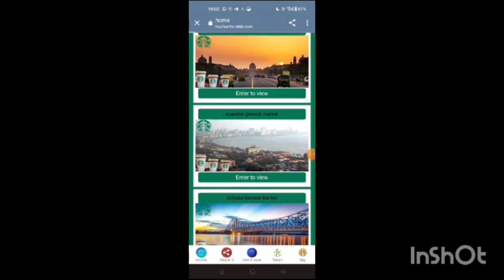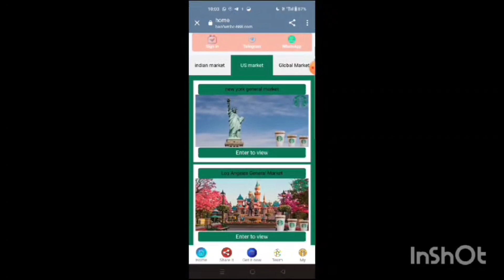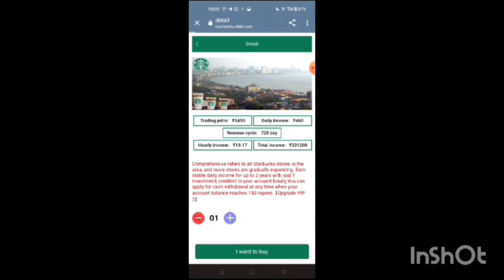Emily Trading App | Emily App Real Or Fake | Emily App Se Paise Kaise Kamaye | Emily App Withdrawal